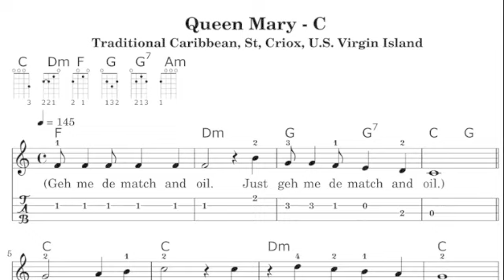Queen Mary - D key - midi of melody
This video accompanies the eBook 'Caribbean Folksongs for Ukulele - Vol 1', an eBook with arrangements of 19 Traditional Caribbean folks songs and 1 original song. (2nd edition, 2024 version)
LYRICS
Queen Mary, oh where you gon' go burn?
Don't ask me nothin' at all. Just give me the match and oil.
Bassin Jailhouse, ah there the money there.
Don't ask me nothin' at all. Just give me the match and trash.
We gon' burn Bassin come down,
And when we reach the factory, we'll burn am level down

Here is a link to a playlist of other versions of the song.

SONGLIST for 'Caribbean Folksongs for Ukulele' ebook
Adam in the garden,
Bell a Ring a Yard,
Big, big Sambo Gal,
Cudelia Brown,
Colon Man,
Dry Weather Houses,
Fan me Solider,
Ganja Woman,
Guava Root,
I Come to see Janie,
I Want to be in my Native Land,
Jane and Louisa,
John Crow Say,
Judy Drownded,
Linstead Market,
Poor me,
Rocky Road,
Quattie a Yard,
Queen Mary,
Try Dear Don't Tell a Lie.